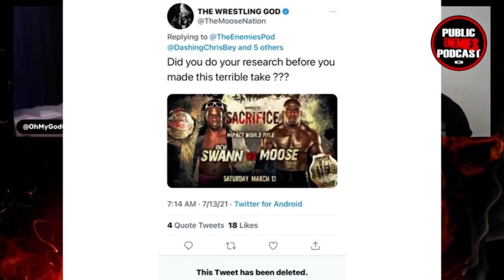Moose - Public Enemies TWITTER BEEF Explained